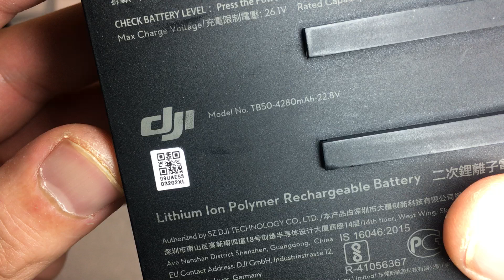Defective Battery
SN:09UAE5303202XL